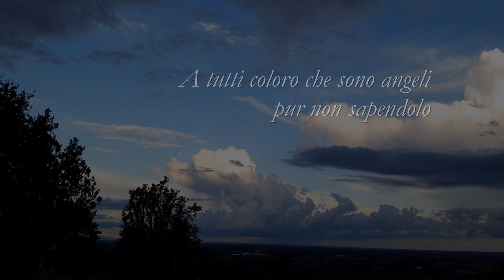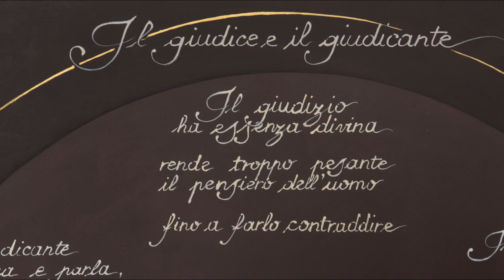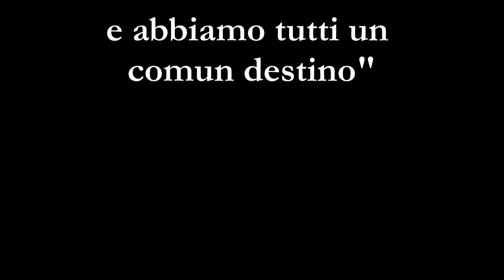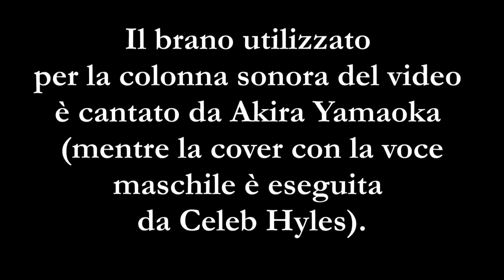"THE ROOM OF ANGEL" (Verso una Luminosa Lontananza)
Un video che racconta l'esposizione d'arte che ho organizzato e allestito dal 02 al 24 settembre 2023 presso la chiesa del Carmine di Susegana.